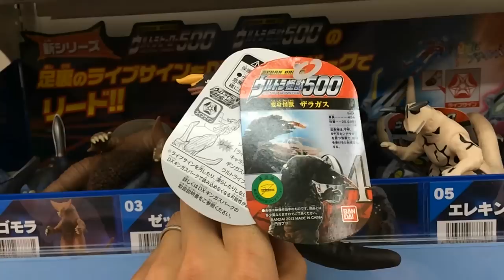【フィギュア】ウルトラ怪獣500 コンプリート01（怪獣01～怪獣10） UltraMan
01バルタン星人
02ゴモラ
03ゼットン
04ザラガス
05エレキング
06ゴドラ星人
07キングジョー
08ブラックキング
09ケムール人
10キングパンドン